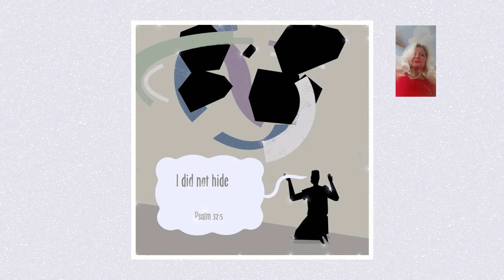HOW Reveal the Secrets of the Bible Through Word Meanings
HOW Reveal the Secrets of the Bible Through Word Meanings Unlock the power of learning word meanings in the Bible. Discover new words, gain a deeper understanding of the Bible, and get a fresh perspective on Jesus by taking a closer look at meanings. Read the Bible slowly and learn the true meanings behind the words to strengthen your faith and connection with God.